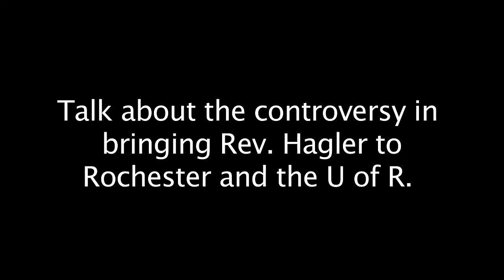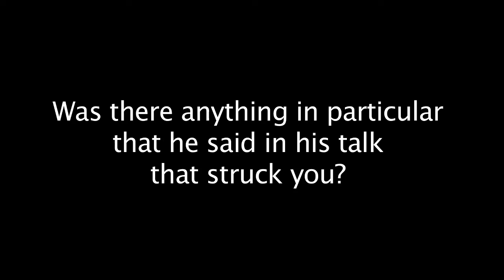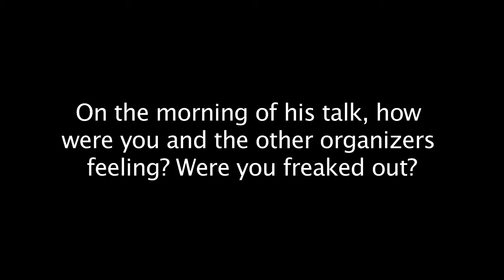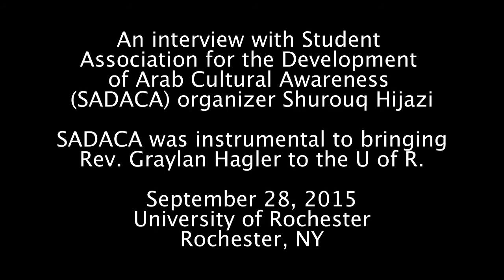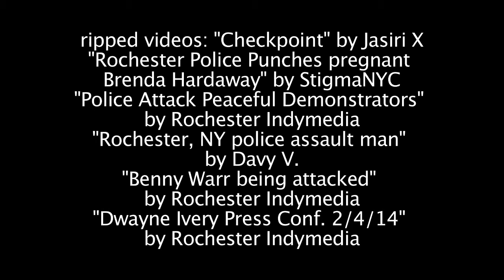Organizer Shurouq Hijazi on bringing Palestinian rights speaker to U of R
Shurouq Hijazi, a student organizer with Student Association for the Development of Arab Cultural Awareness (SADACA), helped organize Rev. Graylan Hagler's visit to the University of Rochester. In the interview she discusses the process for bringing him, the community conflict with his dis-invitation from the Colgate Rochester Crozer Divinity School, academic freedom, and why his message was important for students and community members to hear. The interview was conducted on September 28, 2015 on the University of Rochester campus.